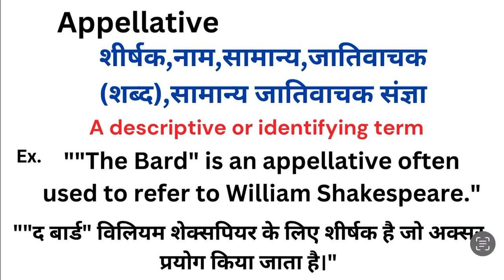Appellative meaning in hindi | Appellative ka matlab kya hota hai | Word meaning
Appellative meaning in hindi
Appellative ka matlab kya hota hai
english to hindi
word meaning
what is appellative
Appellative हिंदी अर्थ